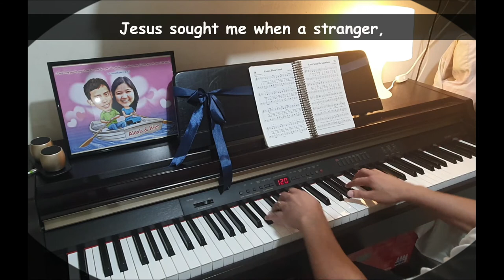Come Thou Fount (Piano Accompaniment) - Traditional Hymn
By John Wyeth

1. Come Thou Fount of every blessing
Mount of God's unchanging love.

2. Here I raise my Ebenezer;
Hither by Thy help I'm come;

3. O to grace how great a debtor
Daily I'm constrained to be!
Let that grace now like a fetter,